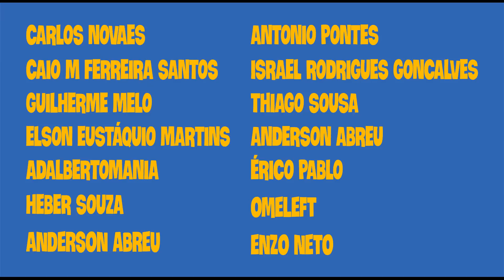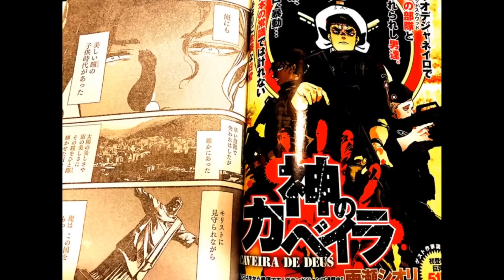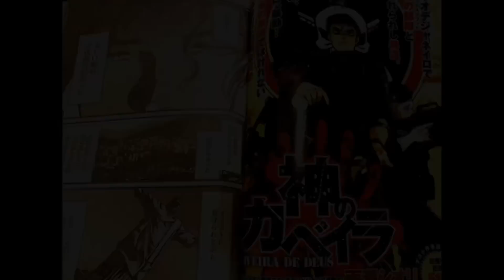Caveira de Deus - O Mangá Baseado no Tropa de Elite